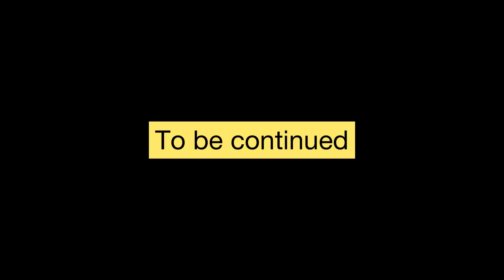ഒരു ബിരിയാണി കഥ 🤭(EP:02)